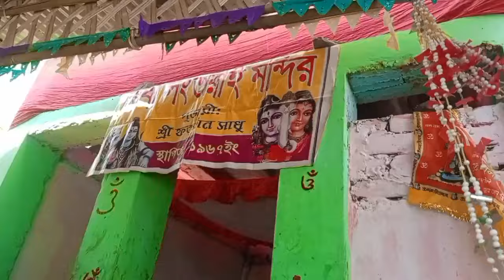LONGTRAI MELA || New Vlog video 2024 || Abhi Aslong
chawmanu longtrai mela
longtrai Mela
longtrai pahar
abhi Aslong
new video vlog
vlog video
chawmanu vlog video
abhi Aslong video
video abhi aslong